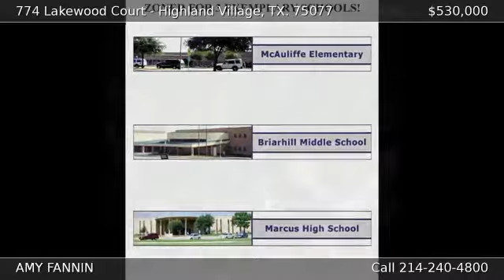774 Lakewood Court HIGHLAND VILLAGE TX 75077